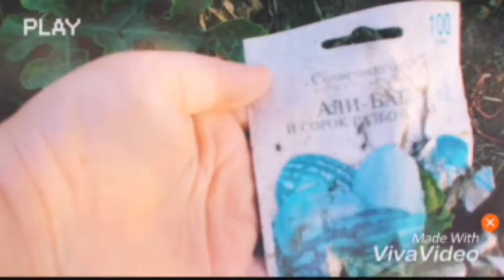Утро на даче.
Прогулка утром по о городу.